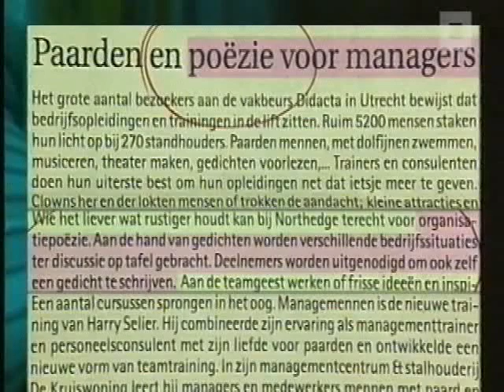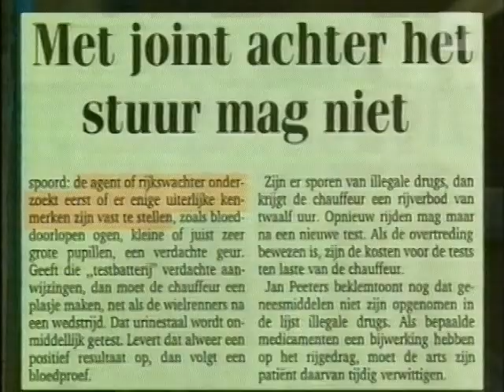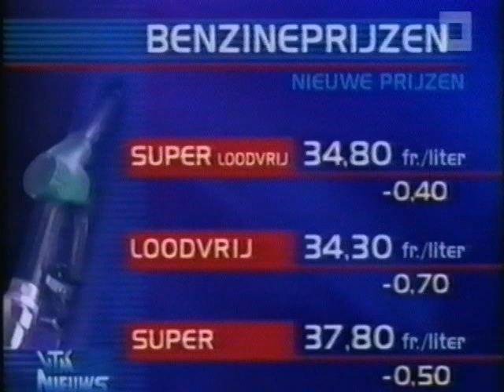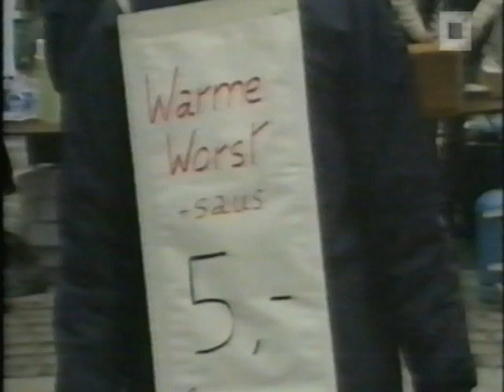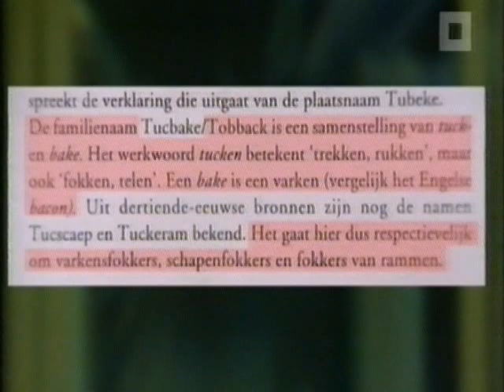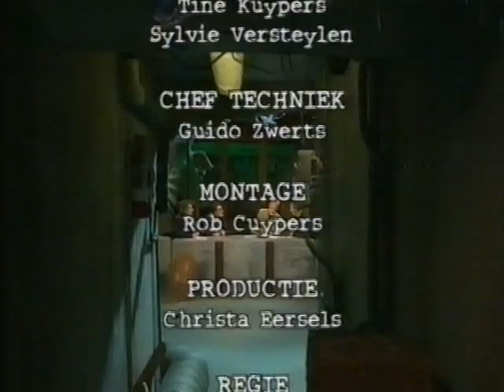Alles kan beter s02 e03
Panel:
Mark Uytterhoeven
Rob Vanoudenhoven
Guy Mortier
Dirk Tieleman